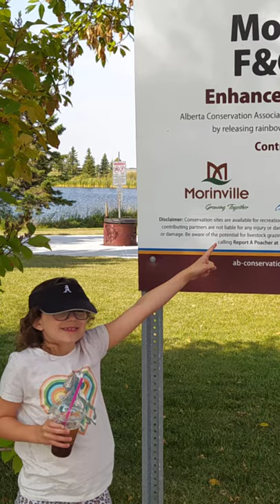Magnet Fishing Bicycle MAER Videos Treasure Hunters Getting Lucky at the Fish & Game Pond!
Treasure Hunters Marlon & Aurora have an idea about a good spot for potential Magnet Fishing Trashure! Have you ever gone out Magnet Fishing? You never know what's hiding in the water, and our local Fish & Game Association Trout Pond had a nice surprise waiting for us! Check out the entire episode on MAER Videos YouTube Channel!

See it get pulled from the deep... use related video link!

Treasure Hunters Marlon & Aurora
Inspired by other treasure hunting videos on YouTube we hit the closest playground to our house with a new metal detector and pin pointer in hand. This mini series started out as Snapchat stories over the 2019 summer. Now it's all new!
We also magnet fish and were proud to be Rogue Magnetics Ambassadors!

MAER Videos Gear:
Cameras: Xaomi Redmi Note 8t & 9 Pro Android mobile phones
(purchased on AliExpress)
ASUS Flip Chromebook
(Best buy.ca)
Video Edit: Cyberlink PowerDirector
(Google Play Store App) (paid app subscription full version Can $13.99 Quarterly)
Streamyard (paid version US $25/month)

Thank you all! ありがとうございます! 🤠👍🏻